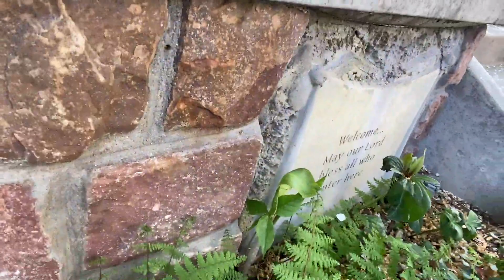Quarantine Garden Tour! | Debra Danielsen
Last week I took a relaxing stroll in my Garden, giving you a Quarantine Garden Tour! During these times, it has been so relaxing to go outside and enjoy the beautiful weather and scenery. I hope you enjoy my Quarantine Garden tour.

More Music!

for updates and music!